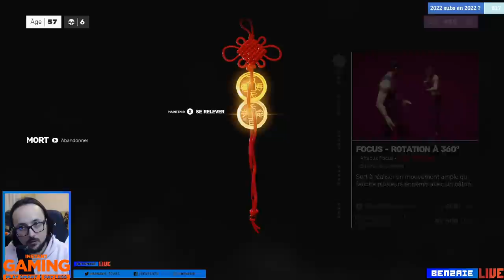SIFU ? Me ? (suite) Benzaie Live